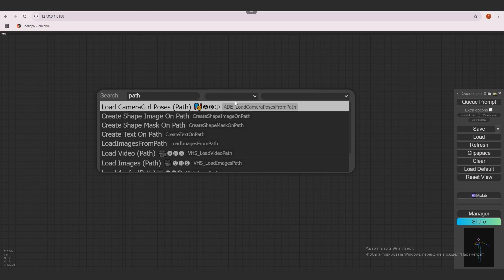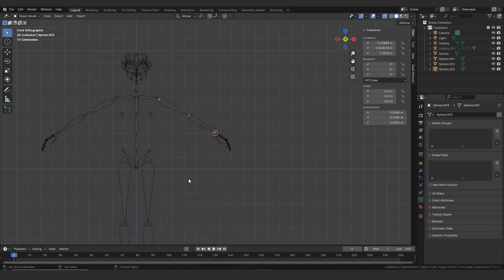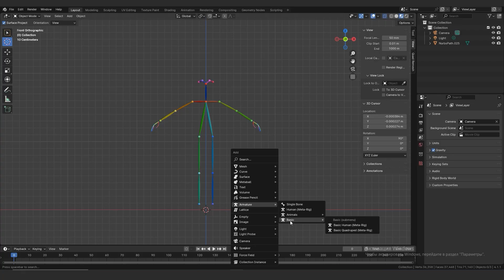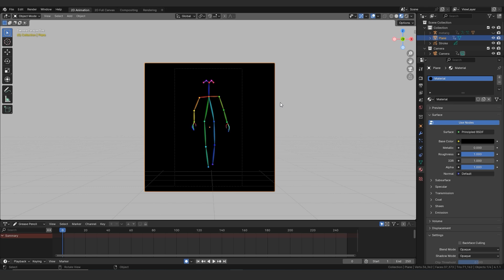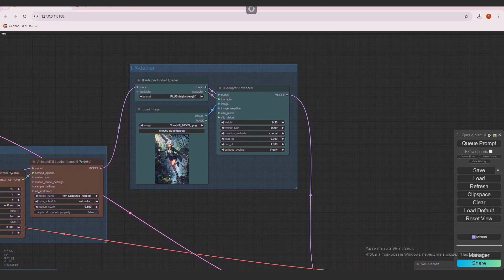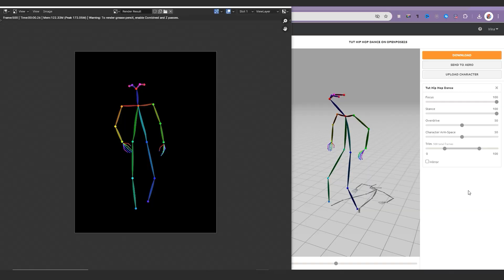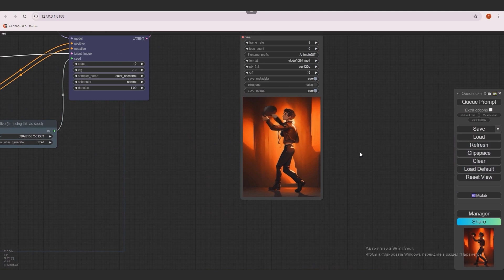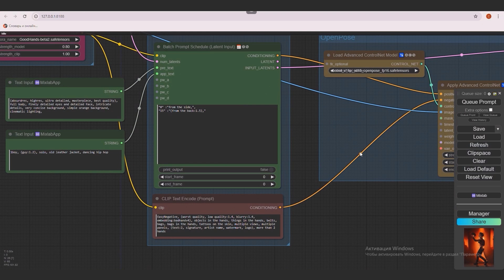✔Animated model of OpenPose (man of sticks) in Blender, ✔used in ComfyUI. It's working!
In this video, we will create our own OpenPose maps for subsequent character animation in ComfyUI.
▪ First, I will make a model of a multi-colored "stick" person in the Blender program, assign him a skeleton and animate it on the Mixamo website.
▪ Next, we give it "two-dimensionality" and launch a workflow in ComfyUI to create animations based on two examples - a walking girl and a dancing guy.
▪ I'll also show you how to write dynamic "frame-by-frame" promt.

- Motion model for AnimateDiff (mm_stabilized_high): //